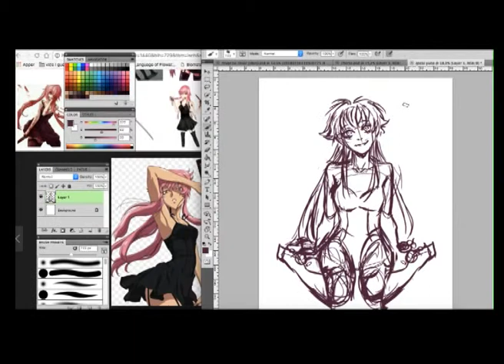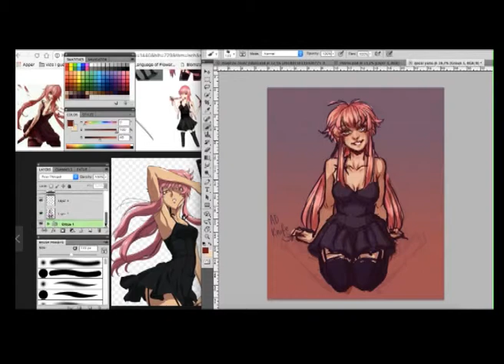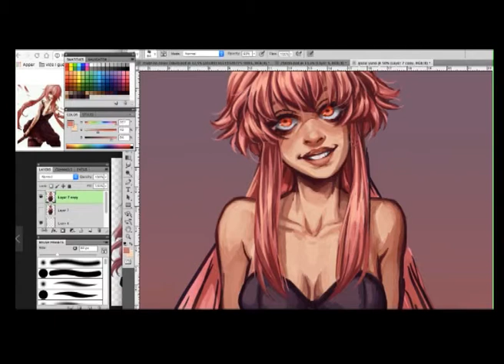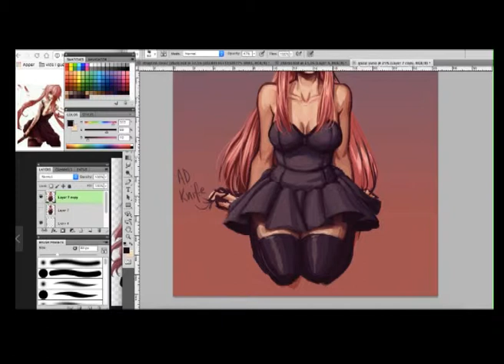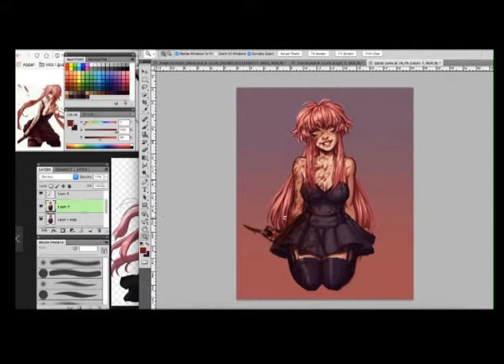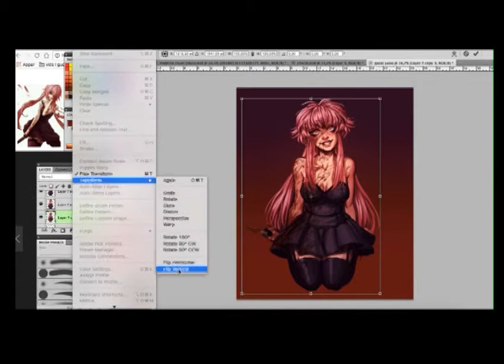speedpainty test thing (feat. ya gurl, yuno)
Not gonna lie...this whole thing turned into a disaster and a half like most things in my life but oh well.
1) I did the entire painting without saving it, then PhotoShop crashed and I lost EVERYTHING
2) I don't know how to edit videos or how to make a decent speedpaint like the cool kidz do
3) There's no music (see previous point) so put on ur fave songs if you so desire

But at least I managed to make a video like i've been wanting to for quite some time now!

Why Yuno of all characters? Idk. nostalgia and a love for horror i guess

Consider this a learning process, so give me some tips?